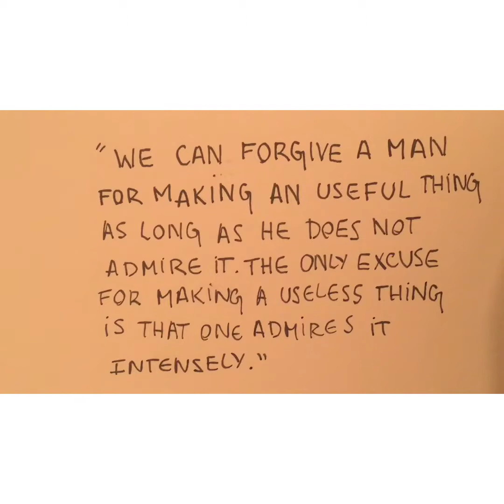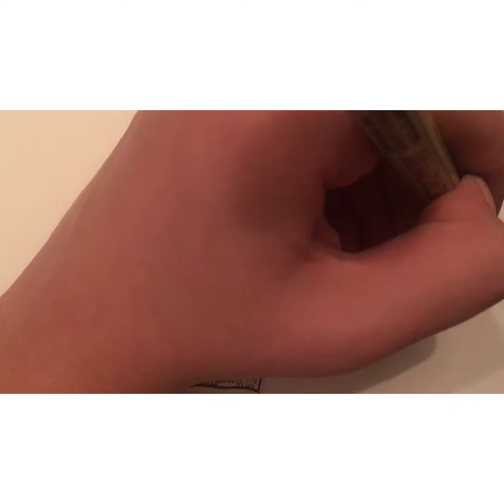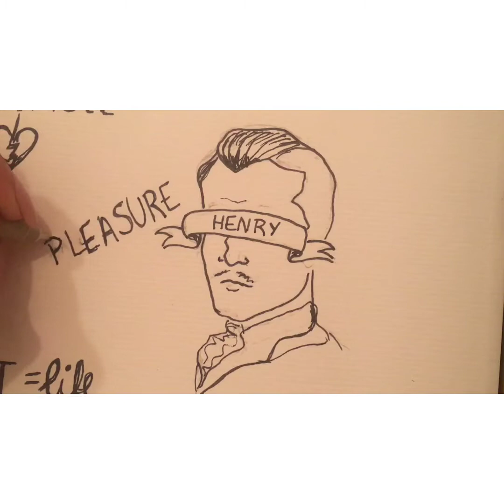The picture of Dorian Gray- ART & CULTURE